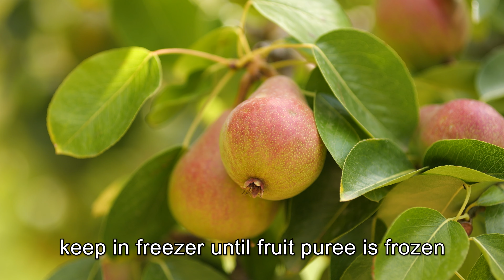Mix 🍏2 apples and 🍌banana! You will be surprised, but this is the easiest way to make ice cream!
Mix 🍏2 apples and 🍌banana! You will be surprised, but this is the easiest way to make ice cream! This incredibly simple popsicles recipe will help you cool down in hot summer weather!🌞 This popsicles is very healthy because it uses fresh fruits! 😊 You can replace fruits with your favorite ones or add them vice versa.  Your ice cream can be completely different fruits! Yes, it will taste even better. 😋
Recipe:
2 apples 🍏
1 banana 🍌
2 teaspoons cocoa and 1/2 teaspoon sugar
keep in freezer until fruit puree is frozen
Enjoy your meal!💗
Friends, I will be very pleased if you support me and my channel with a subscription, like and a good comment!🥰 Turn on subtitles in your language to watch the video comfortably❗